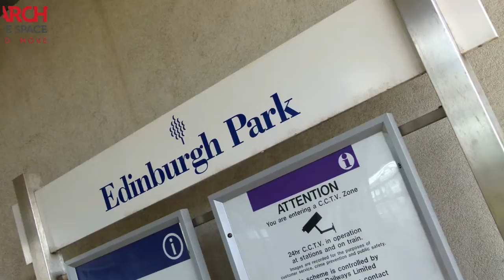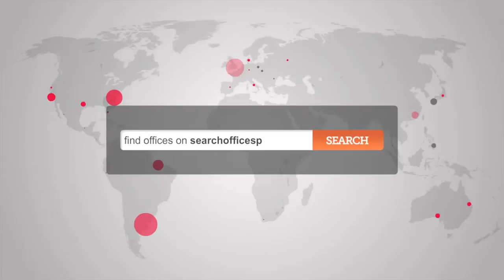Serviced Offices Edinburgh Park, Edinburgh - Edinburgh Offices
Serviced Offices in Edinburgh Park, Edinburgh

This modern 2 storey building offers a variety of serviced offices on flexible terms, within a prime business location.  Additional services include car parking, 24hr access, air conditioning, CCTV and on-demand meeting rooms as standard.The Centre benefits from excellent transportation links and is situated adjacent to the main rail networks. The M8 and M9 transport hubs are easy to access as is Edinburgh City Airport.